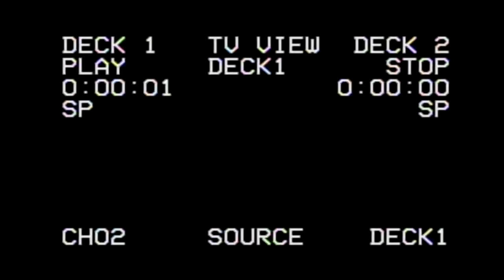Lucky Death Princess Squad Go! Go! Go! - I Love You, Tanner Bransom (Official Music Video)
This CRAZY new punk rock band's official debut on The Tanner Bransom Show is a rockin' tune that all you cool dudes will dig!